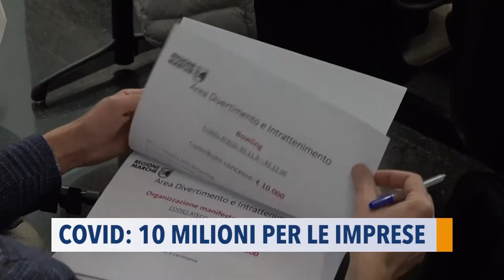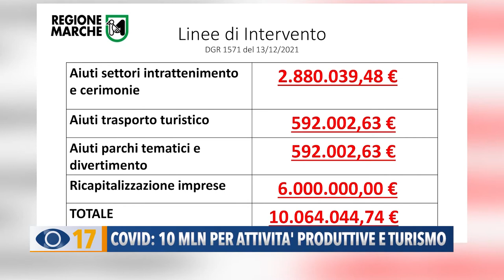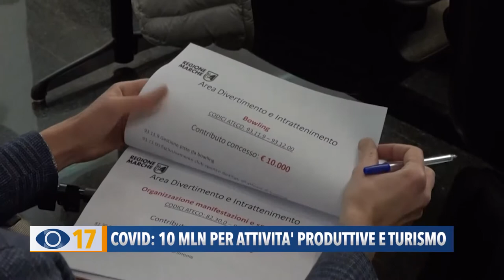Occhio alla NOTIZIA 10 gennaio 2022